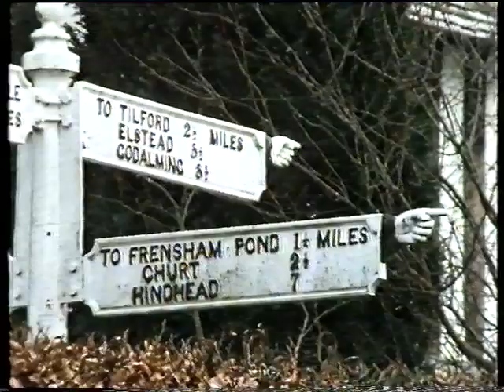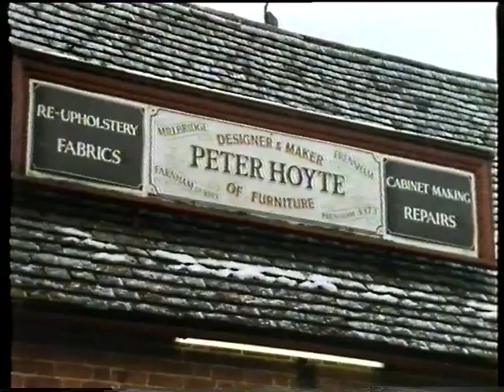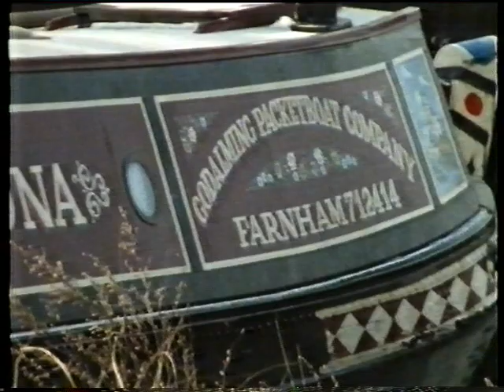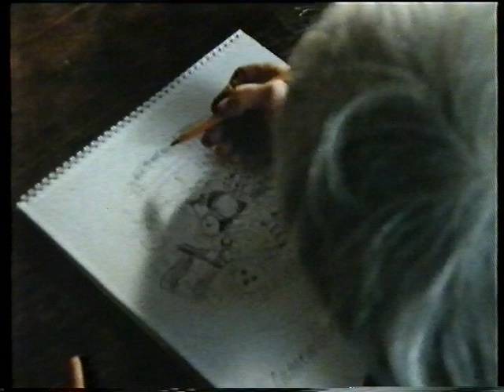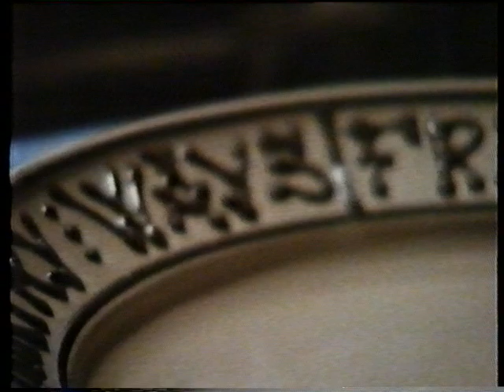Country Ways - Frensham Ponds in February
1986 Television South - an interesting episode.